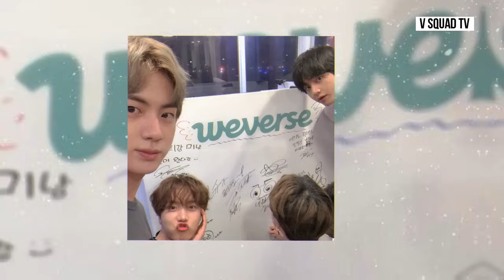Taehyung Today! Taehyung's Father's Tears Are Unstoppable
Kim Taehyung is currently undergoing mandatory military service which is required for every South Korean man. In the midst of the busy and hard life of the military, a touching message came from Taehyung's father who provided encouragement and support for his son.